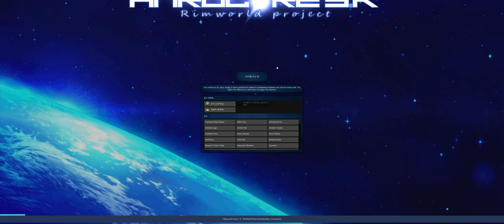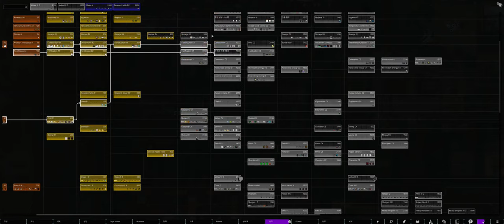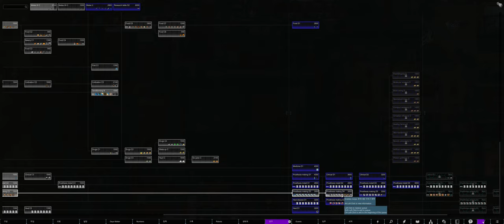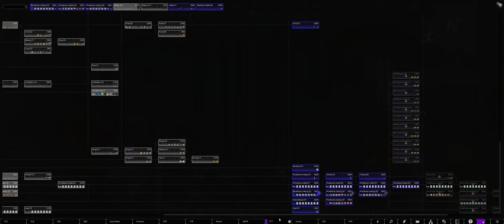하코SK 1.3 온대림 (나무없음) - 30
30:43 메카노이드 전초기지
01:18:17 우주해적 3연속 습격 (임무)